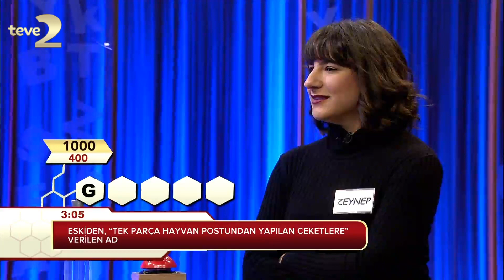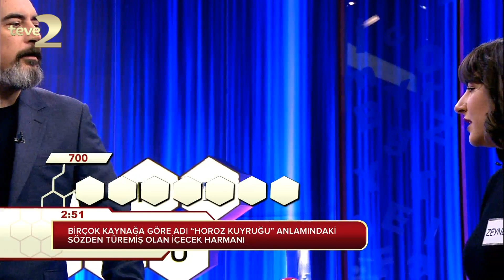Kelime Oyunu: Günün Birincisi - 1091. Bölüm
Başarılı yarışmacımız Zeynep Hanım, çıkardığı güzel performansıyla 9200 puan aldı ve günü birinci olarak tamamladı.